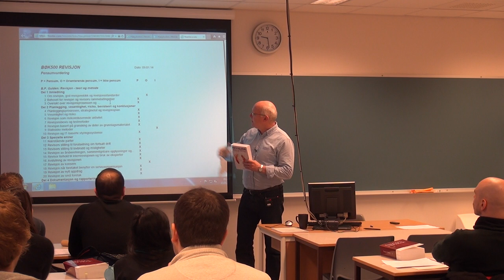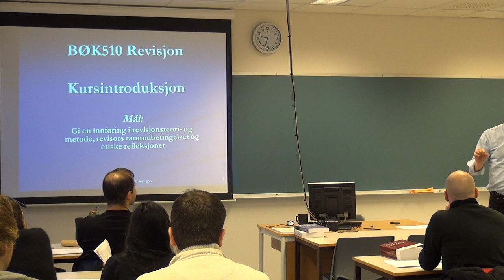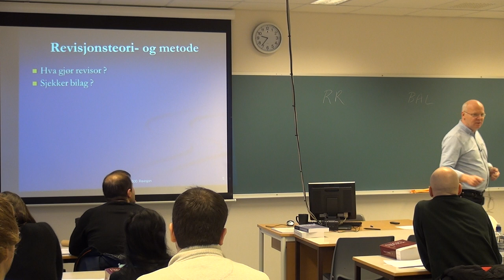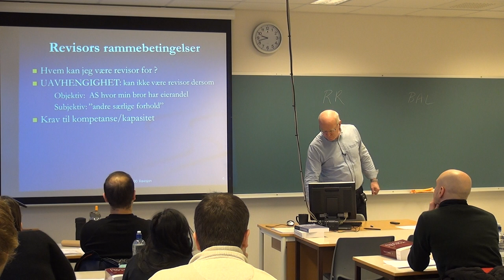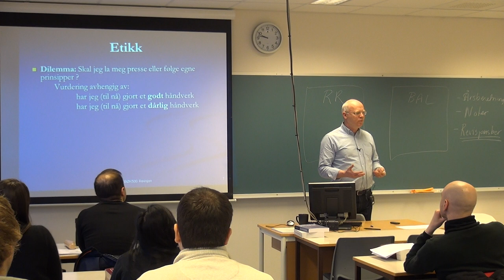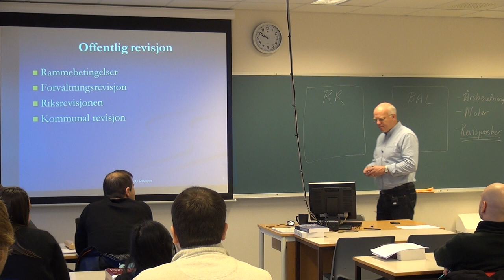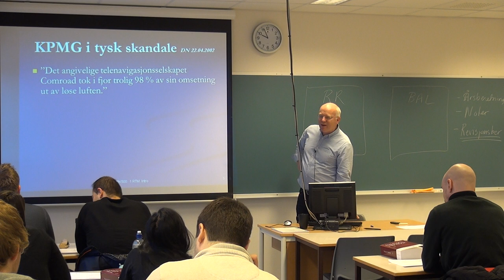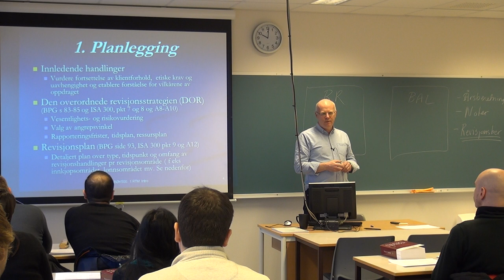101 Forelesning BØK500, (13. jan. 2014)